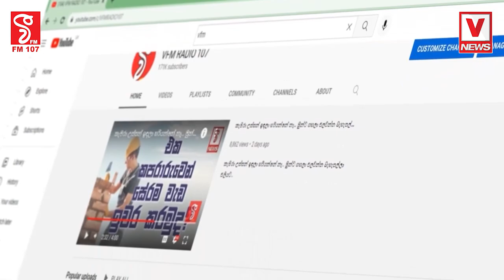සීසර්ලා මට ගහලා ත්‍රීවිල් එක අරන් යන්න හැදුවා.,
මම කෑ ගහලා,උදව් ඉල්ලුවා..අවට හිටිය අය මාවයි ත්‍රීවිල් එකයි බේරගත්තා ගත්තා.
සීසර්ලා පහර දුන් කාලිංග තම බිරිඳත් සමඟ මාධ්‍ය හමුවට...